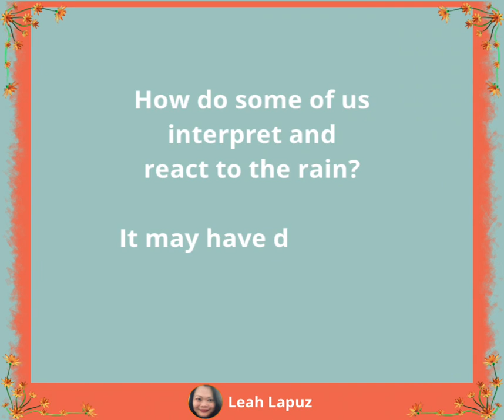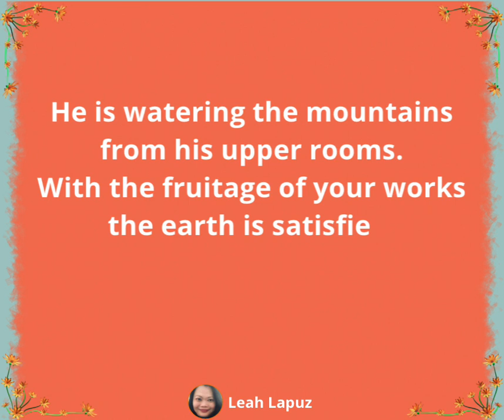THE RAIN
How do some of us interpret and react to the rain?

It may have different impacts on people.

We can change our mindset and look at it as the start of a new beginning that lets us grow and flourish in life.